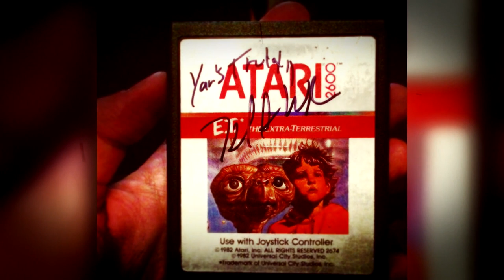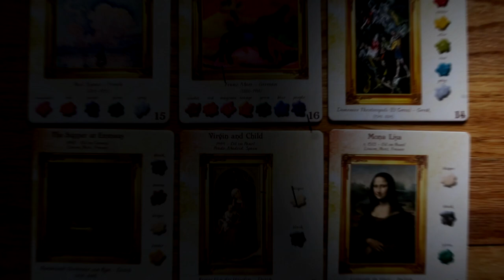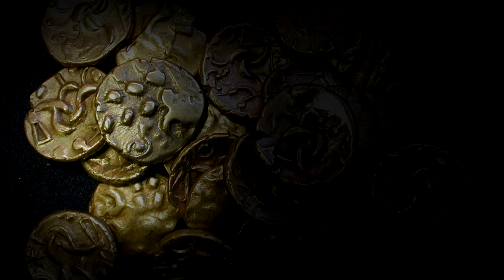5 Amazing Treasures Discovered By Accident!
Those people you see combing the beach with metal detectors, or guesting on Antique Roadshow, may claim to have an interest in old coins or collectibles. Let's face it though - they're secretly hoping to get rich. But ancient treasure and rare valuables are found through sheer accident or happenstance as often as they are dug up, traded or bartered for. Here are 5 of the most incredible treasures ever discovered by accident.
Let's begin!

#5 - E.T. - Enter Terrestrial

Attempting to capitalize on the popularity of E.T. The Extra Terrestrial in 1982, Atari released a companion video game for the twenty six hundred console late that year. But it would go down in history as one of the worst video games of all time, with ridiculous and frustrating gameplay panned by critics. In 2014, documentarian Howard Scott Warshaw led an excavation in the New Mexico desert where thousands of cartridges of the E.T. video game were buried by Atari in the 80s. Since nobody was buying the cartridges, the company had turned them into part of a landfill. But to Warshaw's surprise, 30 years later collectors around the globe wanted their hands on a copy of that elusive disk. The copies have raised over a grand each at auction with the filmmaker claiming part of the booty to cash in on himself.

#4 - Financial Independence

At a thrift store in Nashville, consumer Michael Sparks saw what he thought was an ordinary reproduction of the American Declaration of Independence, authored by Thomas Jefferson in 1776. He purchased it for two dollars and forty eight cents. However, its fountain penmanship and crusty old paper intrigued him. When he took the document to a collector, he found to his shock that a couple of bucks and change had purchased an actual, original copy of the Declaration - of which only two hundred were printed and only thirty six recovered to date. Sparks' incredible find later sold for a cool four hundred thousand dollars.

#3 - Stack of Benjamins, Oil on Canvas

In the late 90s, an anonymous man from Indiana was looking to cover a hole in his living room wall. He bought a painting of some flowers for thirty dollars. Later, he was playing the board game Masterpiece, a trivia quiz about famous artwork, when he saw a card that resembled the painting, labeled "Magnolias on Gold Velvet Cloth" by 19th-century artist Martin Johnson Heade. Upon investigation, the piece turned out to be the real deal - a centuries-old original by Heade which the national Museum of Fine Arts coughed up one point two five million dollars for.

#2 - Forget the Beaches

When you see those old folks shuffling around with metal detectors, remember they're all pretty much wishing their name was Eric Lawes. In 1992, a friend asked Lawes to search for a missing hammer in a field near the town of Hoxne in the United Kingdom. Lawes furnished a metal detector and commenced searching. But instead of a lowly hammer, Eric discovered an amazing treasure of ancient Roman silver and gold coins that would become known as the Hoxne Hoard. The coins are now on display at the British Museum in London and have been valued at over three million pounds.

#1 - Huang's Weird Wishes

About 50 years ago, a humble farmer from China decided to dig a new well on his land. But instead of tapping H two Oh, the man discovered an underground army. In a cavern beneath the ground were over eight thousand perfectly preserved statues of ancient generals and warriors, and a tomb. It was the burial site of Emperor Qin Shi Huang, the man who united warring factions of China over two millennia ago. At the tender age of 13, the Emperor stopped playing with his cell phone - just kidding - and ordered the army of statues as protection of his tomb after death. The site is now a museum open to the public, with the lucky farmer...let's just say "well" compensated for the find.